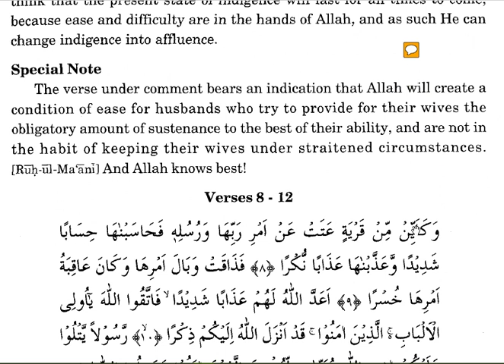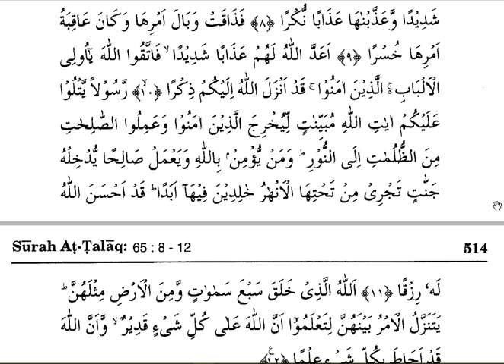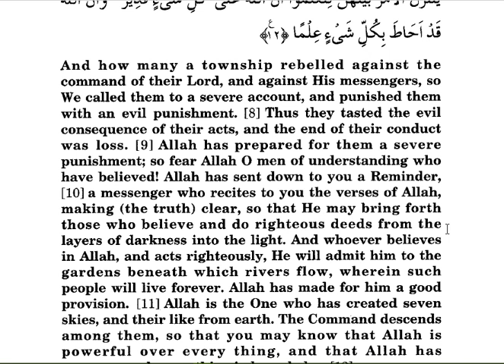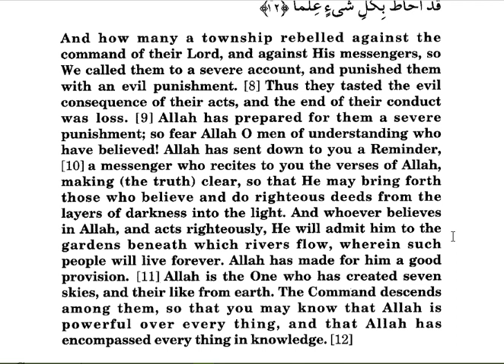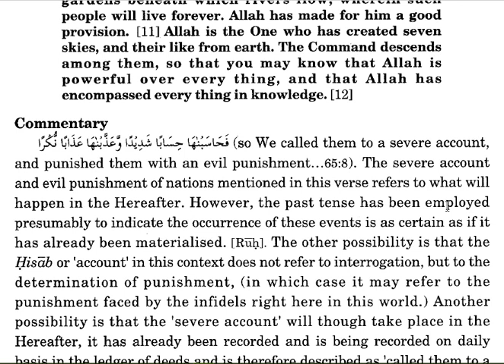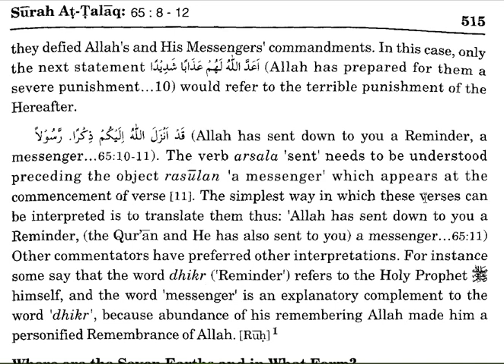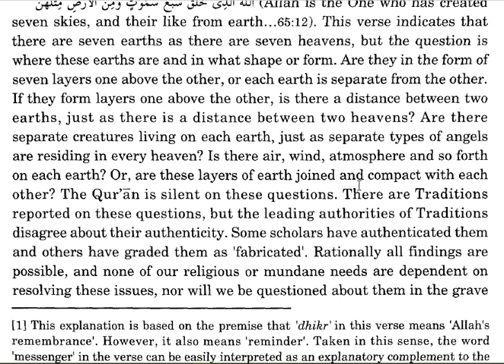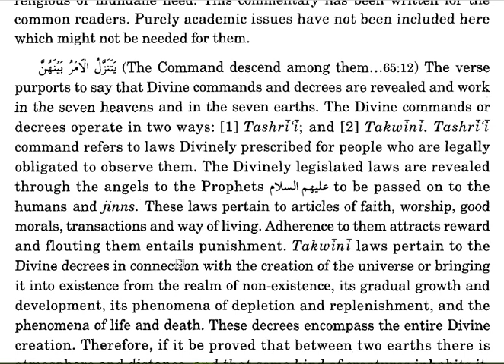QURAN-SURAT TALAQ-LAST-Capture 03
IF YOU REBEL AGAINST ALLAH, ITS YOU THAT SHALL LOOSE.